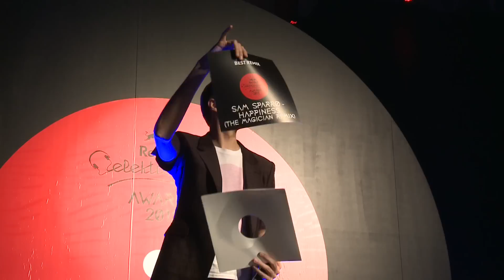2012 Red Bull Elektropedia Awards (Part I)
On November 10, the 2012 Red Bull Elektropedia Awards took place in Flanders Expo, Gent, Belgium. In this summary, we take a look at Best Live Act (Netsky), Breakthrough Artist (Locked Groove), Breakthrough Event (Summerfestival), Best Remix (The Magician), Best Label (We Play House Recordings), Best Album (Netsky) and the Special Vanguard Award for The Sound of Belgium.